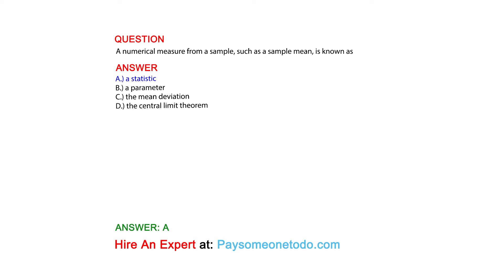A numerical measure from a sample, such as a sample mean, is known as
QUESTION

ANSWER
A.) a statistic
B.) a parameter
C.) the mean deviation
D.) the central limit theorem